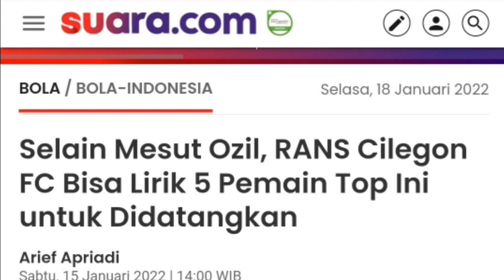Selain Mesut Ozil, RANS Cilegon FC Bisa Lirik 5 Pemain Top Ini untuk Didatangkan